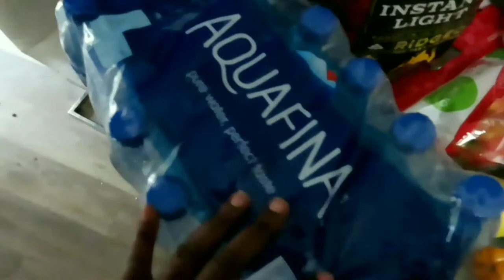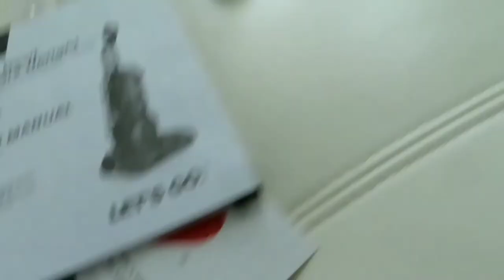Next Day After Nose Piercing I Wanted Some Burnt BBQ Hot Dogs So Bad + Vacuum Unboxing + GroceryHaul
Ashlleigh TV yes I think I'm going to change my channel name one final time. I hope yall don't think your girl going cray cray lol. I promise I'm not!

❣Products in this video you may be  interested in:

•See my video titled "I finally got my nose peirce ALMOST DIED" for info on who did my peircings (He's located in West Columbus).

This does not effect your prices or my recommendations. All of the items I recommend I have purchased, and used, or currently am still using and I feel will be good to my subscribers & viewers.